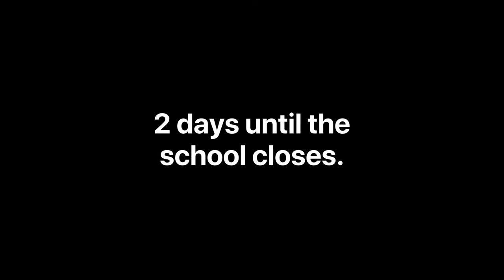"Blackmailed" - Scarlett's College Story Part 3 | Missing Claire 🧡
"Blackmailed" - Scarlett's College Story Part 3.
The administrator of Scarlett's college spreads an alarming announcement, Alec tries to investigate further, leading him to Tyler and yet again, bowing down to him. When Alec finally admits the truth to Scarlett, she insists on having a date at the nearest Café, but Alec's plans may effect that.

Recorder: Quicktime Player/ISpring Free Cam 8
Edited With: iMovie
Game: Gacha Life

♥Information♥
Name: Annabelle Birchcastle
Server: Cookie Canyon
Created Series: October 21st 2018
Story Created By: Annabelle Birchcastle
Channel Created: Jan 31st 2019